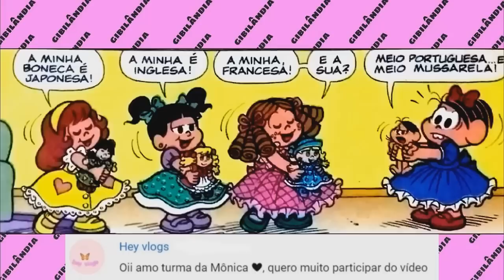MAGALI NUNCA EXISTIU! 😭